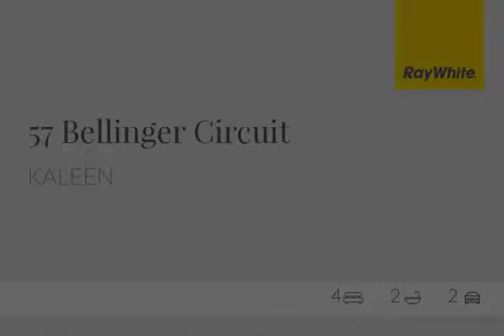57 Bellinger Circuit, kaleen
Met by a generous lounge with bay window, the front of the home immediately introduces the comfortable layout on offer. Master bedroom with ensuite and WIR, and 3 adjacent bedrooms with shared bathroom that has floating vanity and bath, privacy is never compromised.